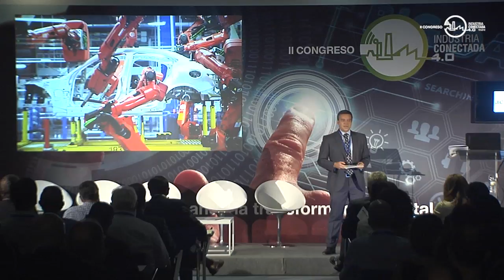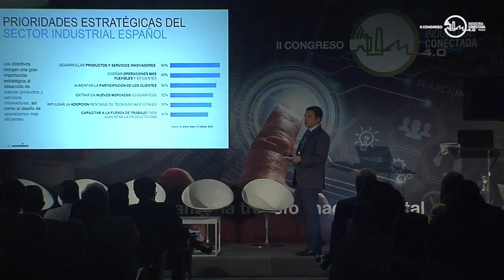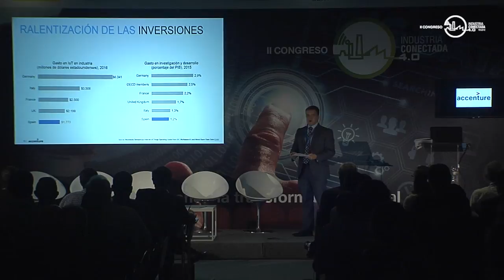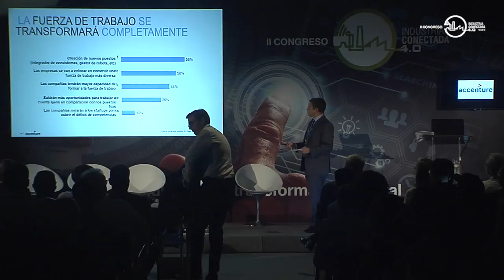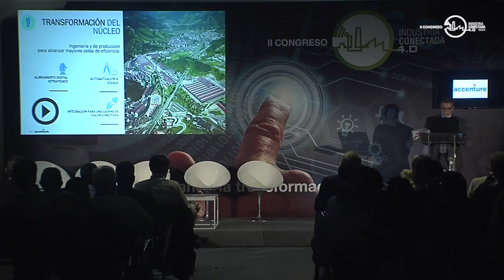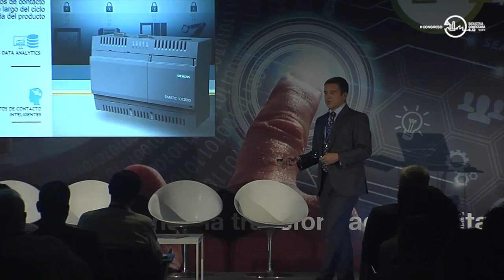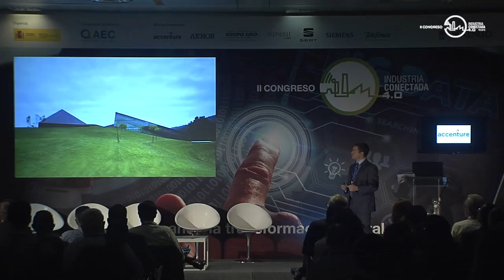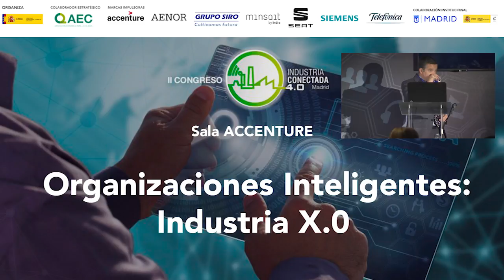II CIC 4.0 - ACCENTURE: Organizaciones inteligentes: Industria X.0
II Congreso de Industria Conectada 4.0 - CIC 4.0

Sala ACCENTURE: "Organizaciones inteligentes: Industria X.0"